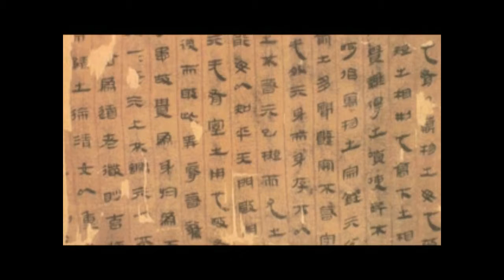ஐ சிங்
எப்போதும் மாறிக்கொண்டிருக்கும் இந்த உலகை விளக்குவதற்காக ஆயிரக்கணக்கான வருடங்களுக்கு முன்னர் சீன நாட்டு ஞானிகள் ஐ சிங் என்ற முறையை கண்டறிந்தனர்.

கன்ஃபியூஷனிஸம் மற்றும்  தாவோயிஸம் என்ற இரண்டு மாபெரும் சீன நாட்டு தத்துவங்கள் தோன்றுவதற்கு இந்த முறைதான் துண்டுகோலாக இருந்தது.
ஆனால் காலம் செல்லச்செல்ல ஐ சிங் எதிகாலத்தைக் கூறும் ஒரு கருவியாக மாறிவிட்டது. இருந்தபோதிலும் மனிதகுலம் முழுவதற்கும் தேவைப்படும் ஆன்மிகக் கருத்துகளையே அது அடி நாதமாக கொண்டிருக்கிறது.

‘உண்டு’ அல்லது ‘இல்லை’ என்பது போன்ற தீர்மானமான விடைகளை ஐ சிங்தந்து விடாது. அனால் பிரச்சினைகளை ஒரு வரைபடமாக்கி அது விளக்குகிறது. ஐ சிங் விடைகள் எதிர் காலத்தை முன்னறிவிப்பதில்லை. ஆனால் அது நிகழ்காலத்தை விளக்கி எதிர்கால நிகழ்ச்சிகளை என்னவாக இருக்கக்கூடும் என்று தெரிவிக்கிறது.

ஐ சிங் தீர்ப்பினைப் படிக்கும்போது அதன் வாசகங்கள் சூசகமாக, குறியீடாக உங்களுக்குப் பல அறிவுரைகளை ஐ சிங் வழங்கும்.
உங்களது மனக்குழப்பத்தைச் சரியாகப் புரிந்துக்கொண்டு, அந்தந்த சூழலுக்கு ஏற்ற சரியான அறிவுரைகளை ஐ சிங் வழங்குகின்றது.
மதிக்கத்தக்க ஒரு பெரியவரிடம் அறிவுரை கேட்டால் கிடைக்கும் தெளிவு மனத்திற்குக் கிடைக்கும்.
அதனால் செயல்களில் தெளிவான மனத்தோடு ஈடுபட்டு வெற்றிபெற முடிகிறது.
FEMALE
ஐ சிங் என்ற இந்த சீன முறைப்படி உங்கள் பிரச்சனைகளுக்கு தீர்வு  காண Dr. சுப்ரமணியன்  அவர்களை அனைத்து வெள்ளி கிழமைகளிலும் காலை 10 மணி முதல் மதியம் 1 மணி வரை 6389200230 என்ற தொலைப்பேசி எண்ணில் தொடர்பு கொள்ளலாம். இதற்கு எந்த கட்டணமும் கிடையாது.